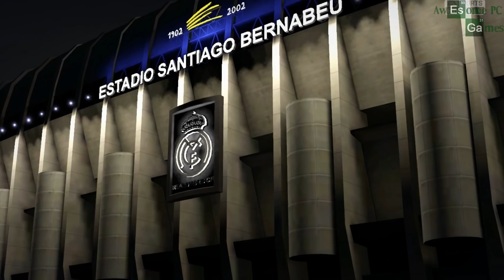Martin Ødegaard | FIFA 15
Watch edited fifa:

Is Ronaldo a diver? :
The REAL Bear Celebration! :
Cristiano Ronaldo joins the Army!

Song:
Umpire & Skrindo - Infinity
Umpire:

Song: Rare Candy
Original Artists: Cyber Candy & Electrode
Remixed by: Marshmallows